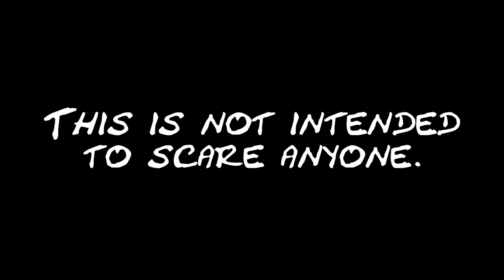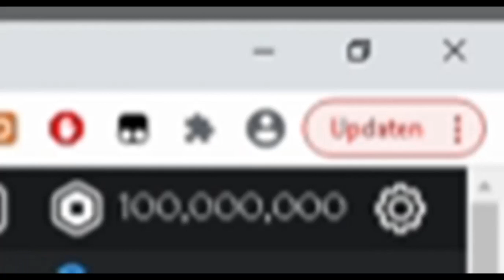Free Robux Tutorials be like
Hi everyone! This video portrays free robux tutorials! I hope it's accurate.
Links:
Don't click this!
Free music for your videos!
Next video will be a video about my new Discord server!